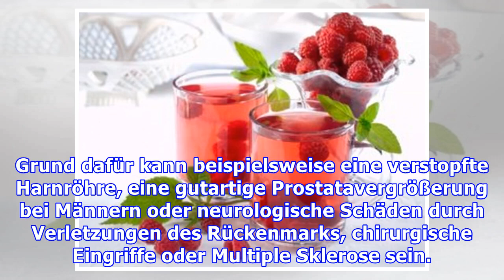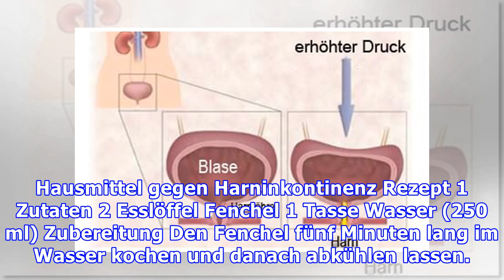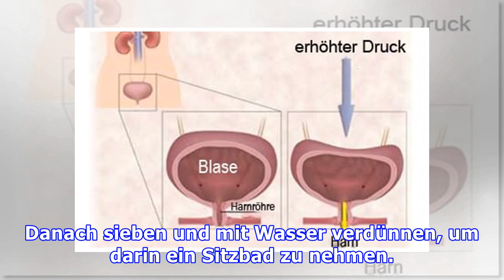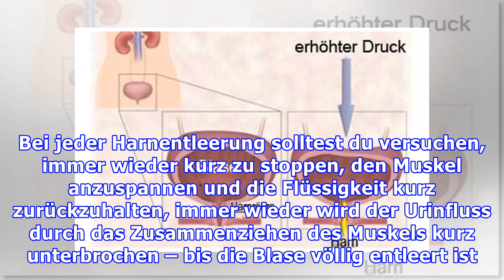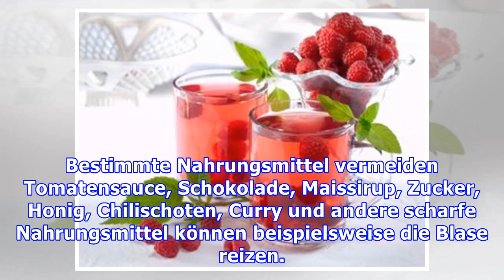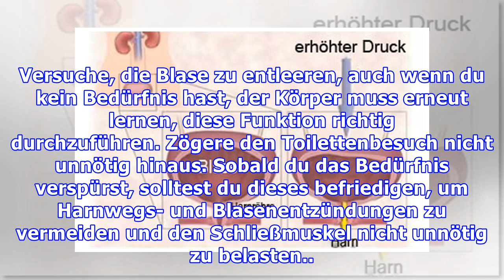Kann Harninkontinenz natürlich kontrolliert werden?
Kann Harninkontinenz natürlich kontrolliert werden? Unter Harninkontinenz bezeichnet man den unwillkürlichen Abgang von Urin, das heißt, dass der Betroffene unfähig ist, die Flüssigkeit zurückzuhalten...